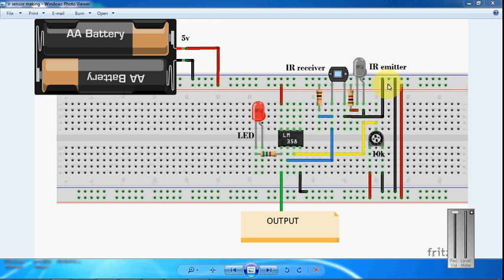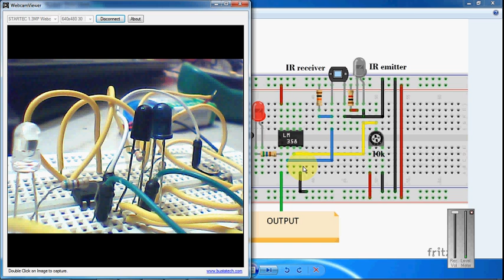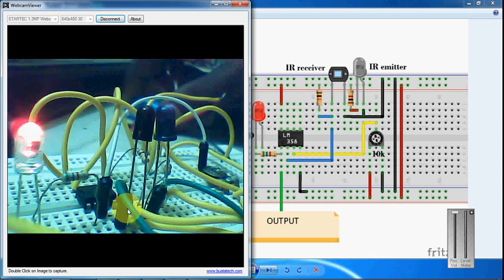How to make an IR sensor for line following robot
Video about how to make a sensor for line following robot, this sensor can be used for obstacle avoidance robot too.